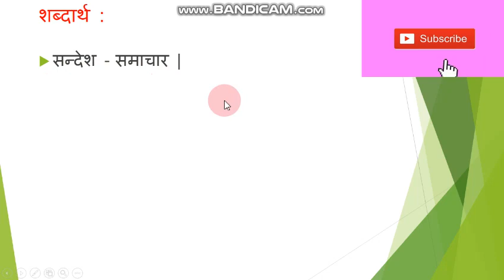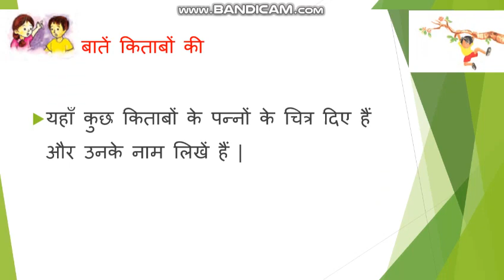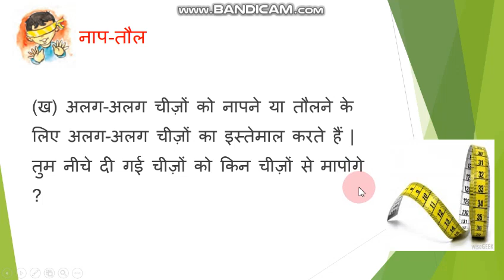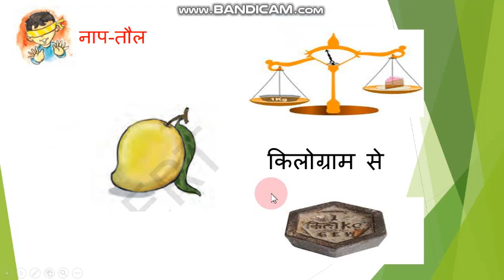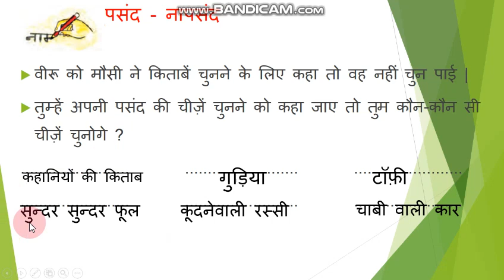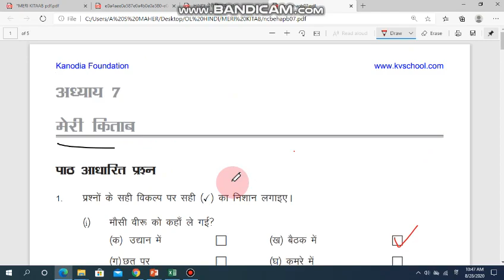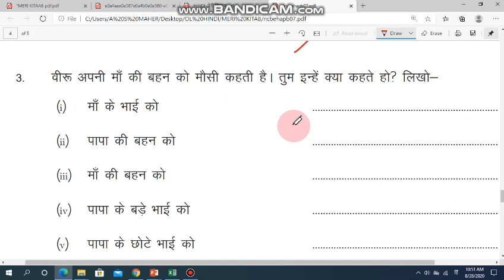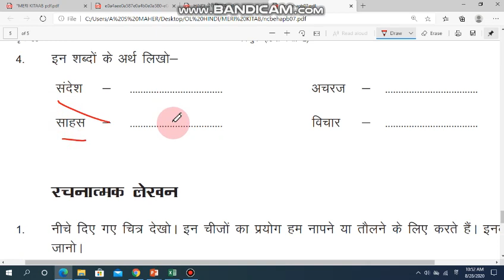Meri kitaab class 2 hindi question and answer / मेरी किताब प्रश्नोत्तर/ शब्दार्थ | Worksheet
merikitabclass2#merikitab#questionandanswer#class2#hindi#cbse#ncert